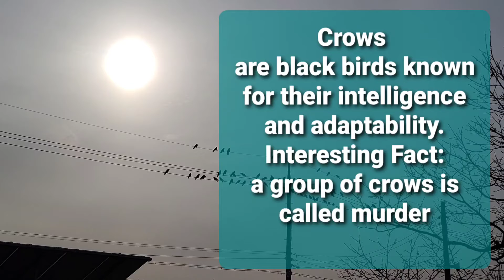A Glimpse of the Crows' Gathering as Seen from our Door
Our daughter caught my attention when she shouted 'birds'. She knows I love taking pictures or videos of nature. I went out and saw a number of crows flying or resting on electric posts/wires.
I learned that one of the reasons why they gather is for socialization.